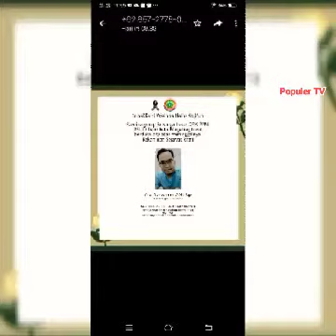BIKIN SEDIH & HARU‼NAKES GUGUR SYAHID DALAM TUGAS DI BANGSAL COVID-19 RSUD TIDAR MAGELANG